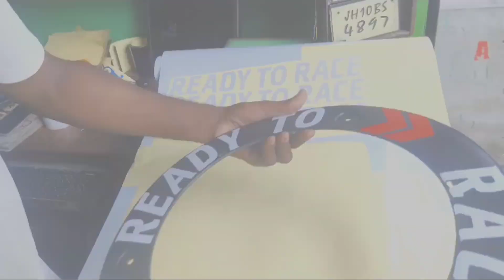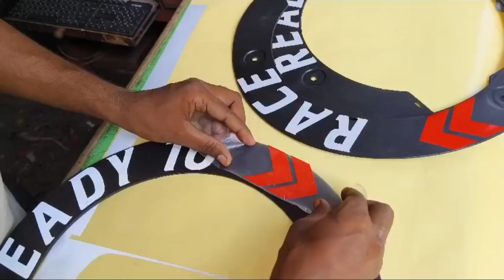Duke 250 Modification Wheel Cover Radey To Race Sticker